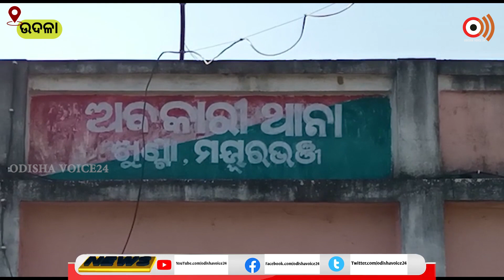ସବୁଜ ଜହର ସହିତ ବ୍ୟବସାୟୀ କୁ ମାଡ଼ି ବସିଲା ଅବକାରୀ ବିଭାଗ